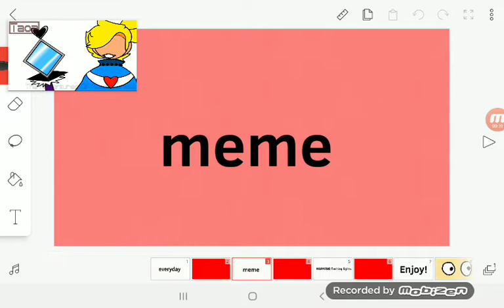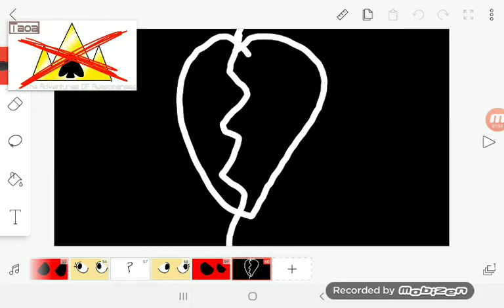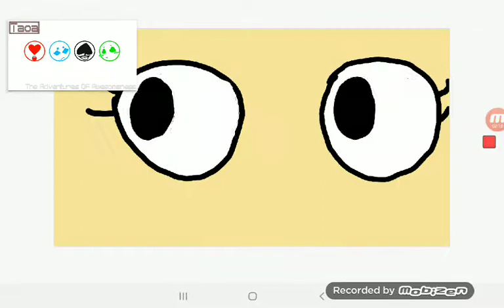Everyday meme (inspired by the adventures of awesomeness)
Wow that took a little long! I finally made this!